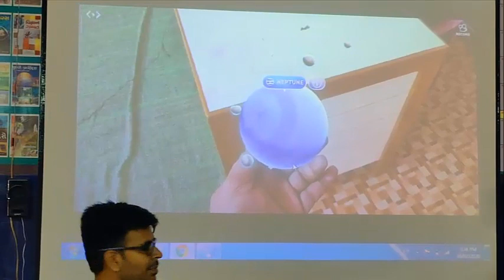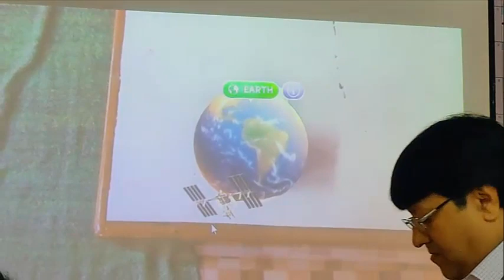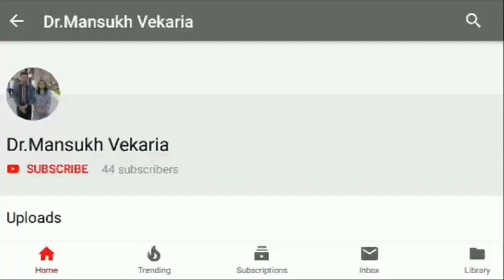સામાજિક વિજ્ઞાન પ્રદર્શન-૨૦ અંતર્ગત પોરબંદર જિલ્લાના CRC-Co ડો. વિવેક જોષી દ્વારા કૃતિની પ્રસ્તુતિ.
CRC-Co
છાયાં
પોરબંદર
બ્રહ્માંડ અને વિવિધ ગ્રહોના ૩D
વિડીયો